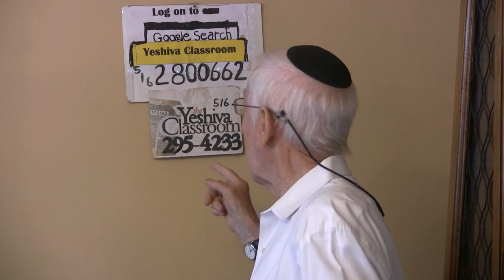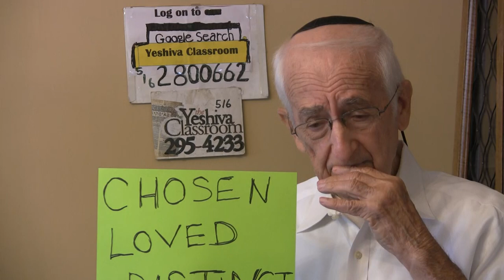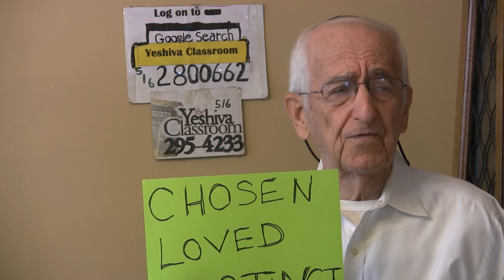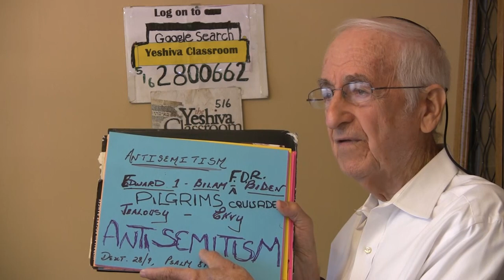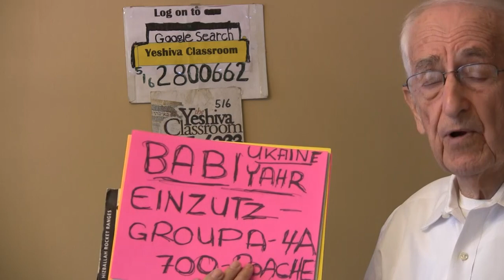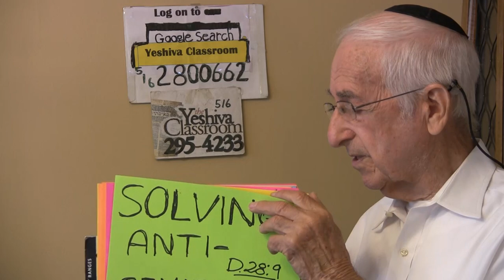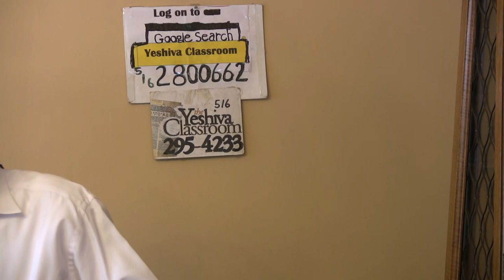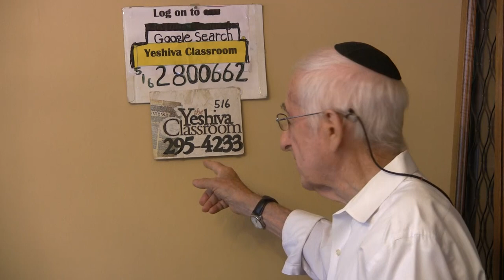Yeshiva Classroom Basic Torah Ideology #457 - JUNE 2022